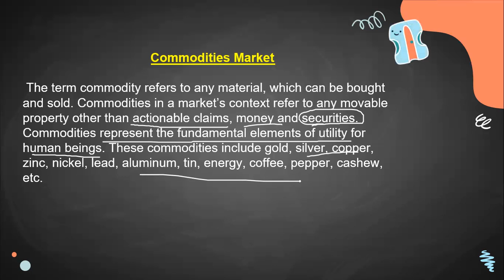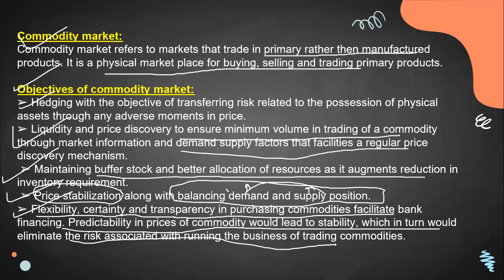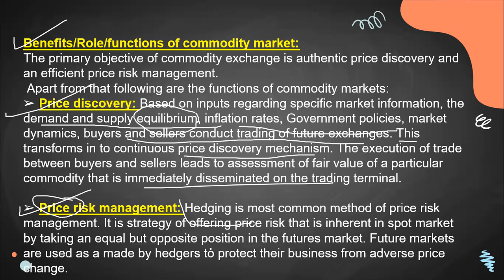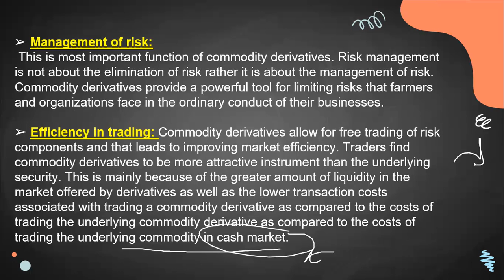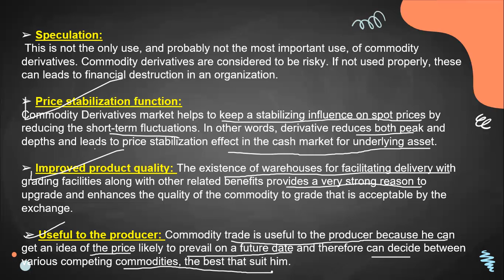Commodity Exchange bcom 2nd year | Commodity Market : Meaning, objectives and Functions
In this video, I discussed about the commodity market for bcom 3rd year in very easy language. Its meaning, objectives and roles are discussed with each and every concept.